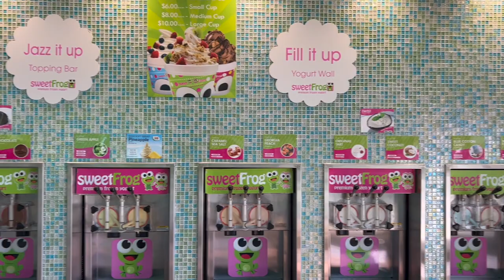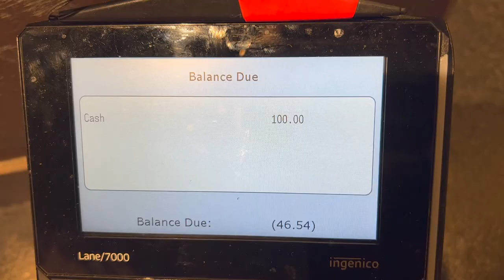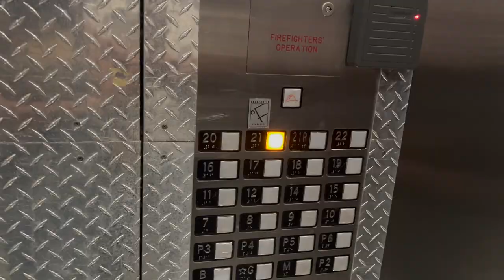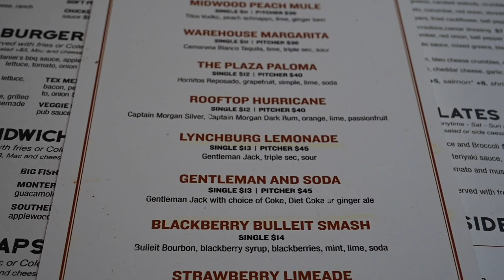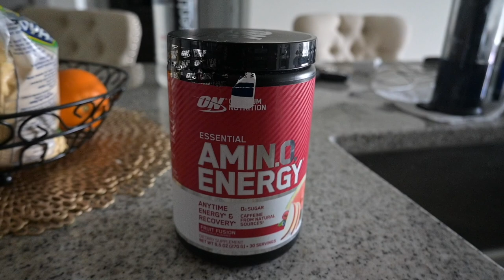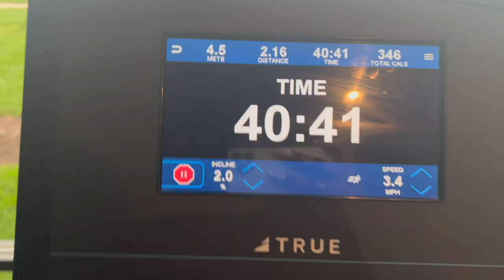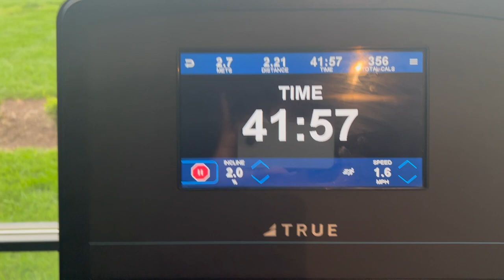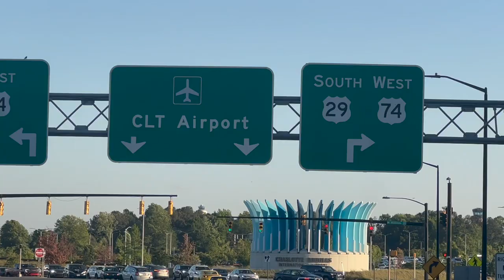Maintenance Vlog + LIVING IN CHARLOTTE Fahrenheit & Whiskey Warehouse Restaurants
Welcome to the chanel. In this video, I'm living in Charlotte, North Carolina and sharing some of my favorite places to eat and drink in this beautiful city!

From the Whiskey Warehouse to Fahrenheit  food was delicious  Check it out to see what you're missing!